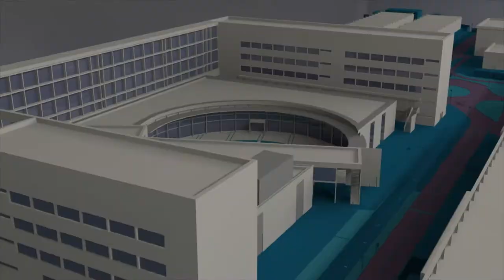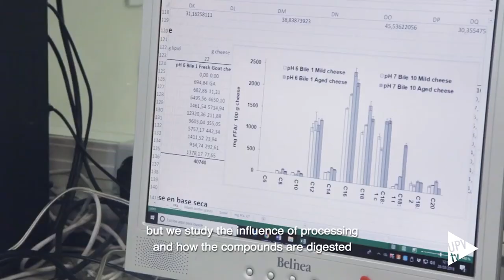Los beneficios para la salud del tomate frito (IUIAD-UPV) - Noticia @UPVTV, 01-06-2018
En los últimos años, la demanda de alimentos funcionales va en aumento. El consumidor requiere cada vez más alimentos que, además de su valor nutritivo, ofrezcan un efecto beneficioso para el organismo y reduzcan el riesgo de padecer determinadas enfermedades. Este efecto beneficioso depende no solo de su contenido en compuestos bioactivos, sino de los cambios que estos experimentan durante el proceso digestivo, que repercuten en su bioaccesibilidad y biodisponibilidad.

En este contexto, un equipo de investigadores de la Universitat Politècnica de València (UPV), pertenecientes al Instituto de Ingeniería de Alimentos para el Desarrollo y Centro Avanzado en Microbiología de Alimentos (IUIAD), ha evaluado la repercusión de ciertos antioxidantes procedentes del tomate -compuestos fenólicos y licopeno- sobre la viabilidad del microorganismo probiótico Lactobacillus reuteri, y viceversa, a lo largo del proceso digestivo.